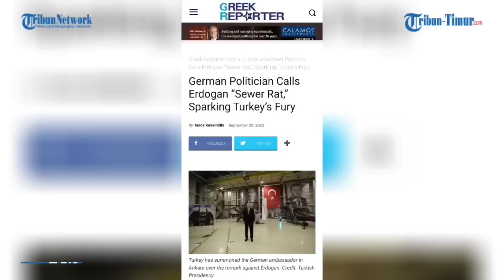Turki Geram, Presiden Erdogan Dihina Jerman Sebut 'Tikus Got'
TRIBUN-TIMUR.COM - Turki mengutuk penghinaan seorang pejabat senior Jerman terhadap Presiden Recep Tayyip Erdogan.

Kementerian Luar Negeri Turki tidak mempublikasi pernyataan Kubicki yang membuat Turki geram.

Namun, sejumlah media memberitahukan, Kubicki menyebut Presiden Erdogan dengan sebutan tikus got.

Erdogan juga disalahkan karena dianggap telah menyebabkan krisis migran di Eropa.

Menurut Bilgic, ucapan Kubicki tidak bisa diterima dan politikus itu tidak pantas dengan posisinya di parlemen.(*)

Narator: Gunawan

(TRIBUN-TIMUR.COM)